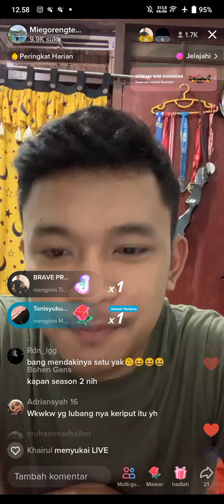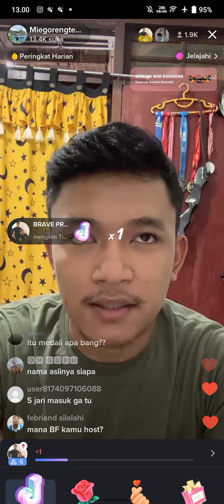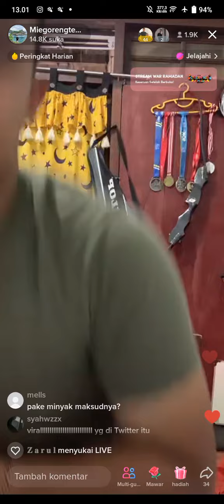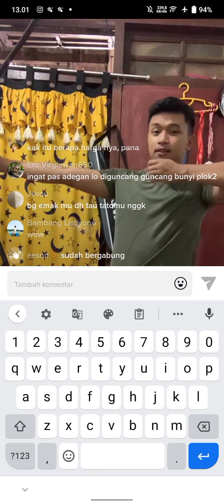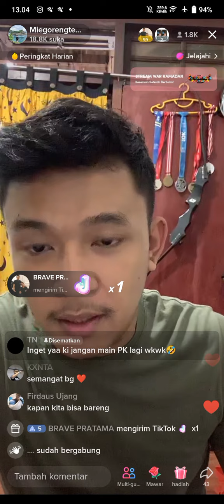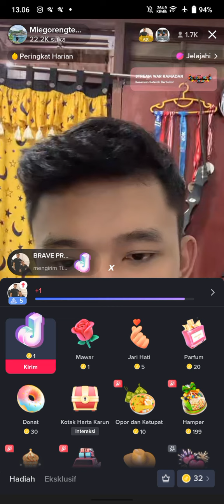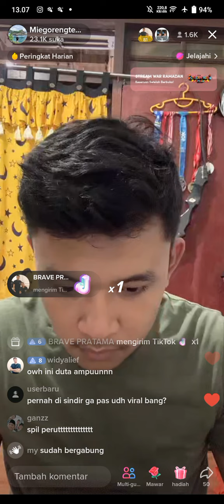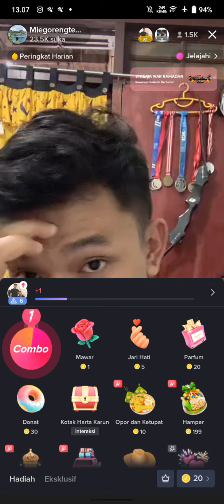BANG MEK LIVE TIKTOK SAMBIL JAWAB PERTANYAAN NETIZEN